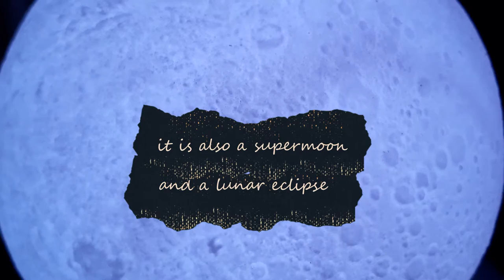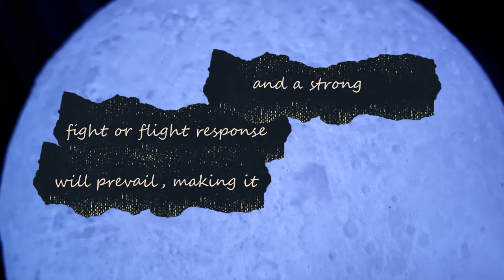Full moon in may 2022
Just a short video about the full moon In may at what you can expect from this moon that coincides with lunar eclipse